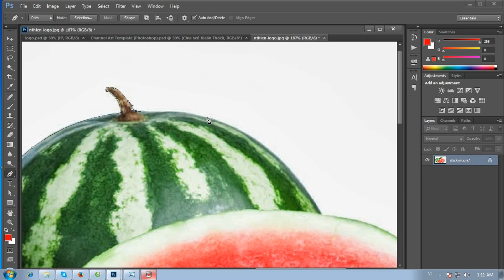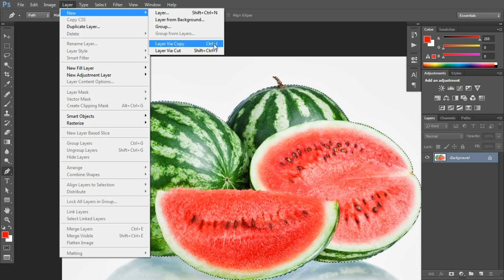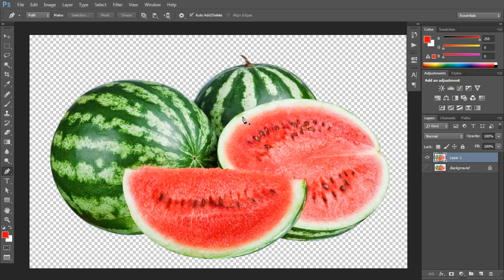Bài Mở Đầu Hướng kỹ thuật tách hình cơ bản photoshop cc 2016